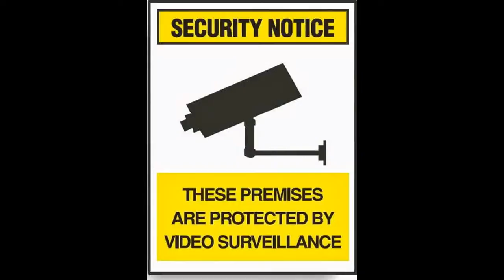My Edited Video